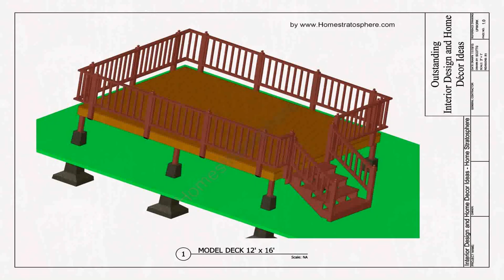Walk Out Patio Design Ideas - Gif Maker DaddyGif.com (see description)